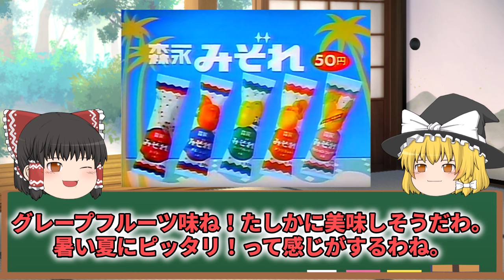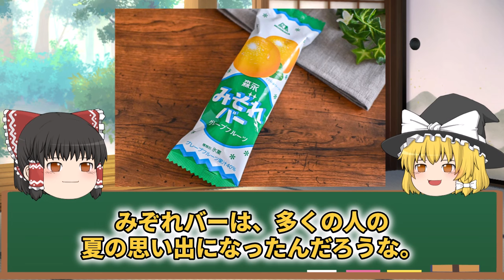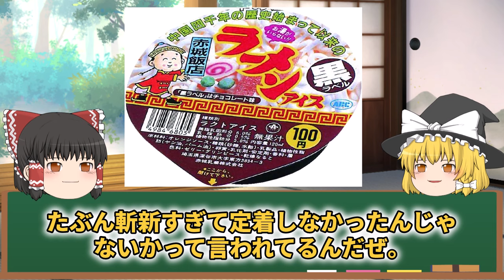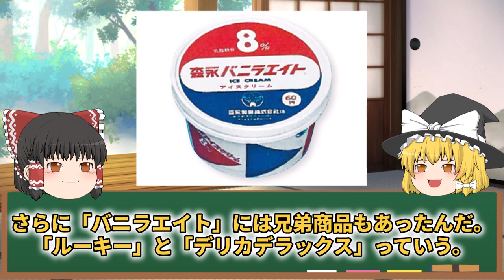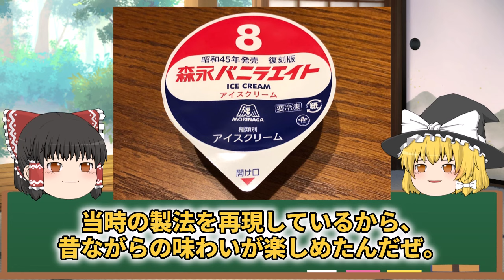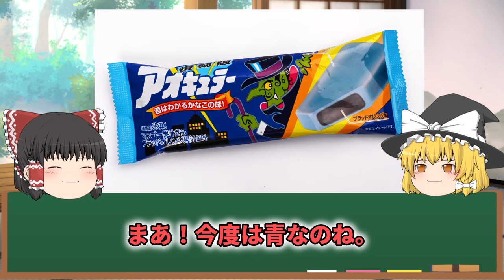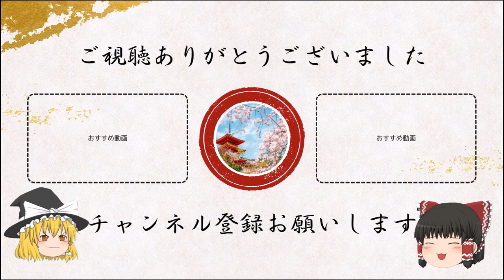【アイス】あのアイスがまた食べたい！昭和の懐かしい人気アイスをご紹介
時は令和。懐かしいあの頃の日本の文化や歴史を楽しく紹介します。

オトナ世代は懐かしむもよし、
令和世代には新しく映るかもしれません。
いい時代でした。